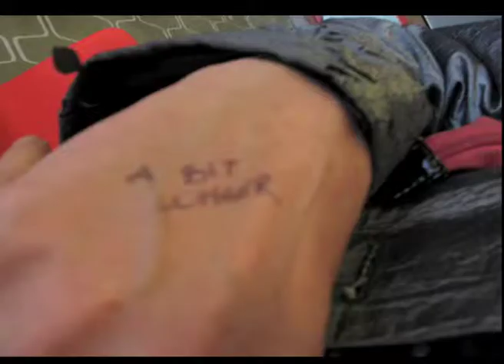A bit longer